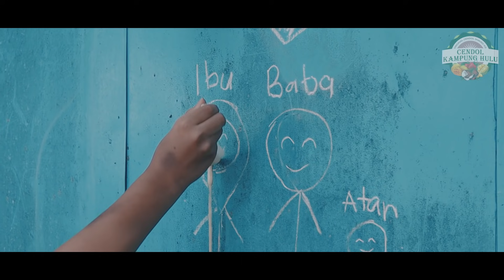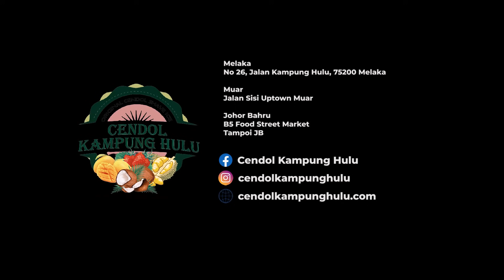"Atan Nak Makan Dengan Mak" (KISAH PALING SEDIH 2021)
Tak Semua Orang Ada Apa Yang Kita Ada..
Sedih gila wehh ending citer ni

Tajaan : Cendol Kampung Hulu

Follow FB kami sebab shortfilm akan publish di sini sahaja lepas ni